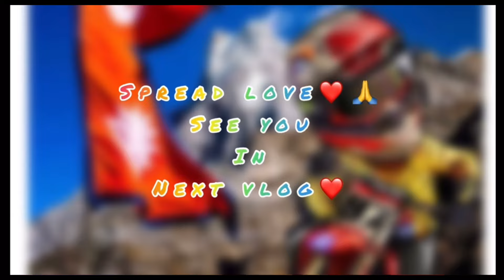Parsal ready gardae 🥩